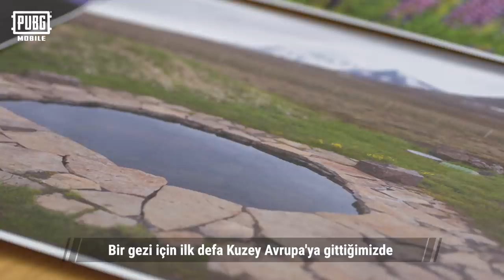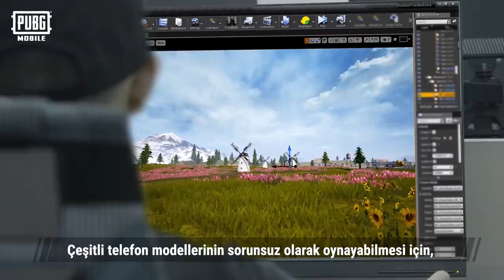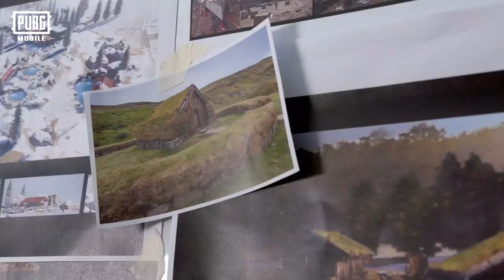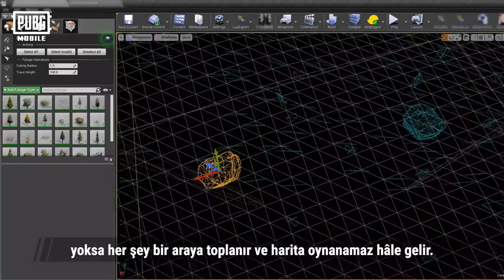PUBG MOBILE - Livik Haritasının Yapımı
Livik haritasının fikri nereden ve nasıl çıktı? Haritanın Kuzey teması nereden geliyor? Hepsi ve daha fazlası Livik Geliştirici Günlüğü videomuzda! 😎